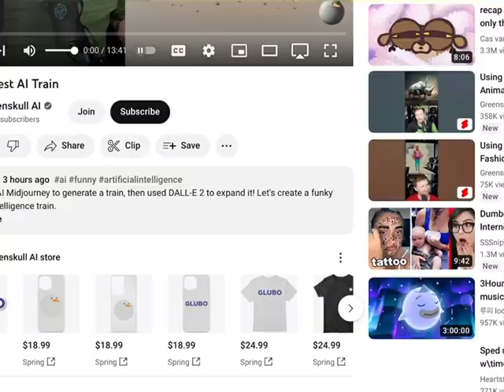time for chaos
i regret doing this already 😟
sorry myself